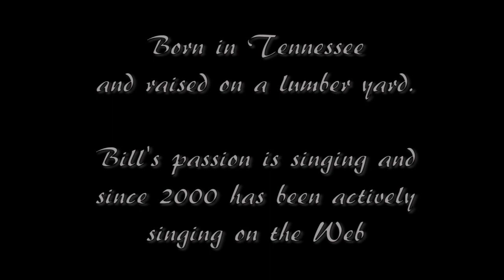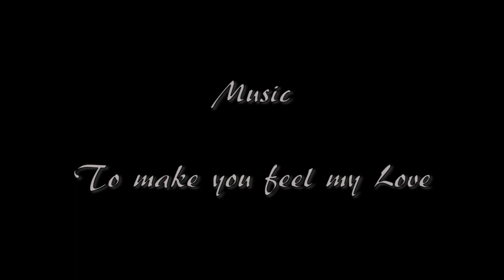PROMOTION VIDEO 2 of 3 ~ BILL473 RESIDENT~ SECOND LIFE~COUNTRY MUSIC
Country Singer Bill sings on his home sim in Second Life. Filmed by InWorld Films.
Suzie Anderton Special thanks to Bill473 for spending the time to help me create this unique footage of your Sim in Second Life :-) and for sharing your beautiful music with us